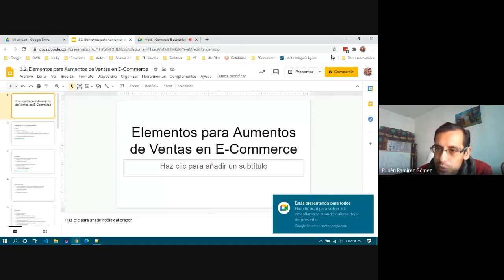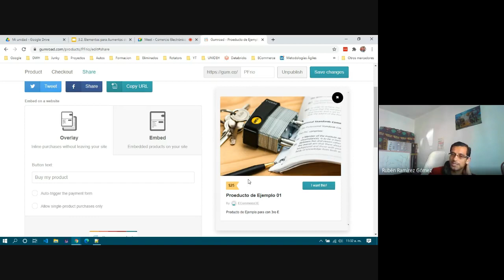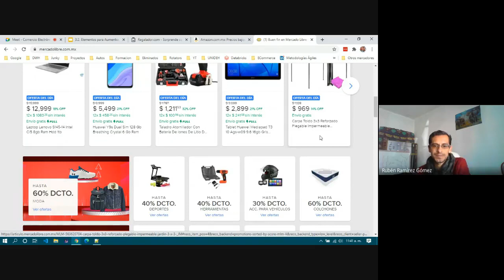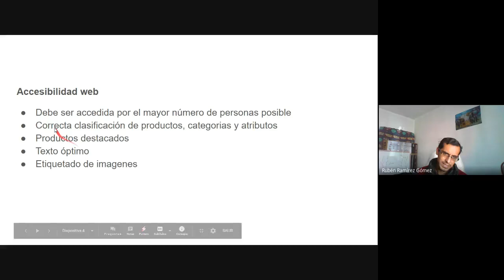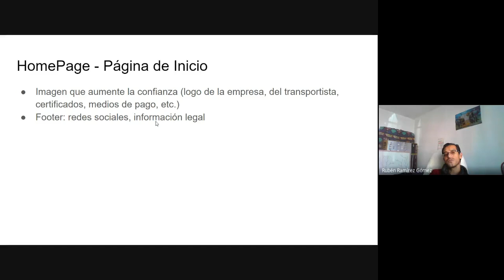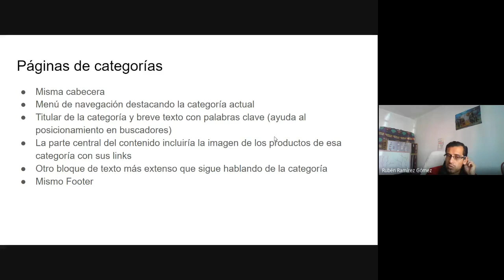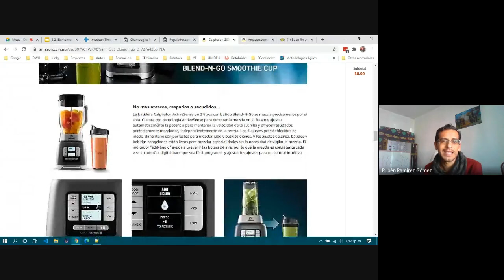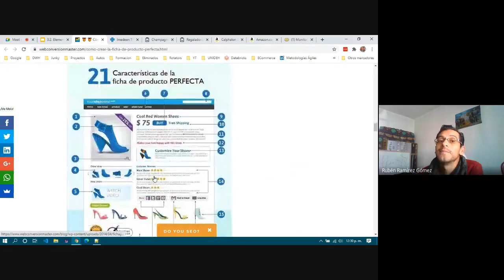ECommerce 3E - 2010/11/14 - Elementos para Aumentos de Ventas en E-Commerce